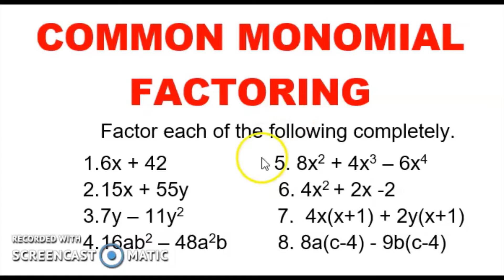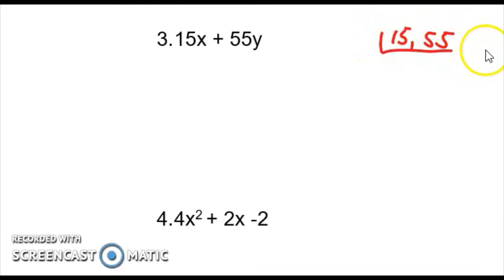COMMON MONOMIAL FACTORING [TAGALOG] G8#002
Ang video na ito ay tungkol sa kung paano magfactor gamit ang common monomial factoring.

Happy Learning!

REFERENCE:
LESSON PLAN OF GRADE8 DEPED RIZAL